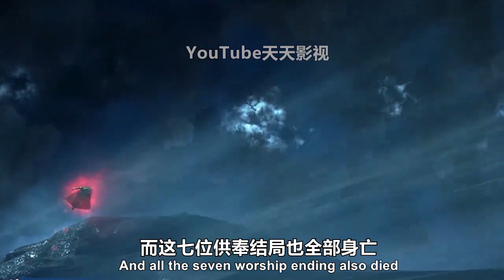斗罗大陆：嘉陵关大战结局，无数封号斗罗陨落，七大供奉全死，两位神被杀